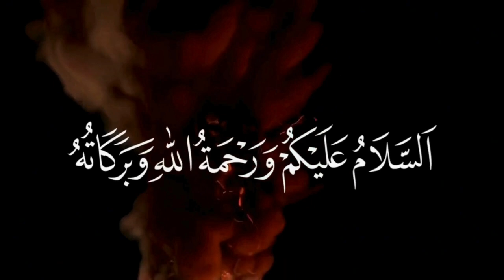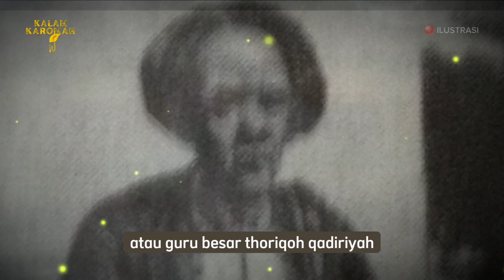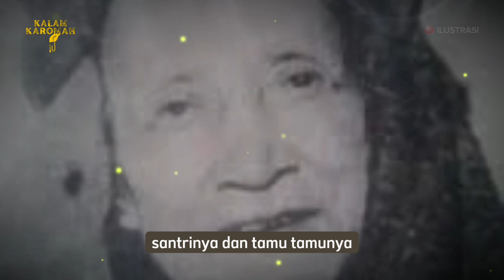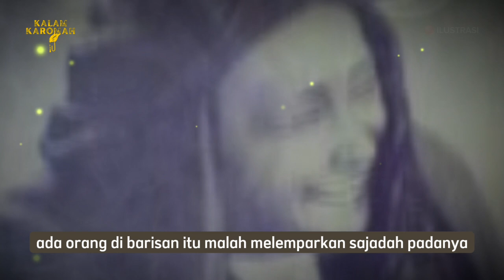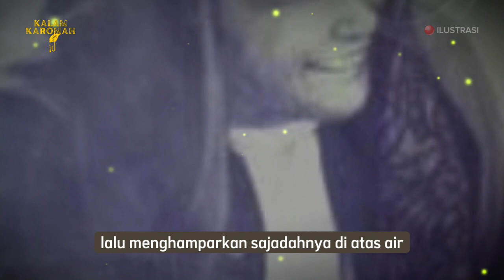PARA HABAIB MENGAKUI❗Sisi Kewalian Mama Falak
1. Promo Sarung Batik Gus Iqdam ( Banyak Motif )

2. Merchandise Kaos Gus Iqdam ( Dekengane Pusat )

3. Sorban Model Gus Iqdam ( Banyak Pilihan Warna )

4. Songkok/Peci Gus Dur Premium

Channel Kalam Karomah, Menyajikan Kisah Kisah Islami Para Wali Allah.
Kami menyajikan vidio dengan visual dan teks, agar lebih memudahkan sahabat dalam menyimak.

selamat menonton...
trimakasih...